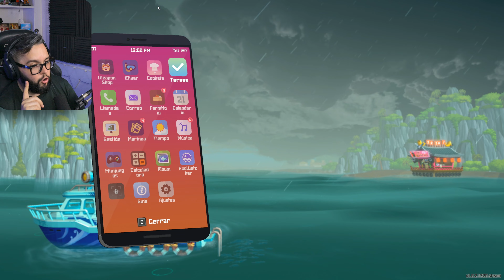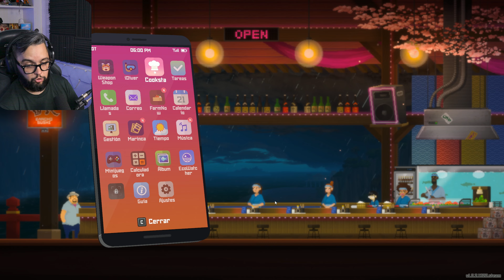DALE DAVE QUE SE TERMINA!!! | Dave the Diver Gameplay Argentina | #58